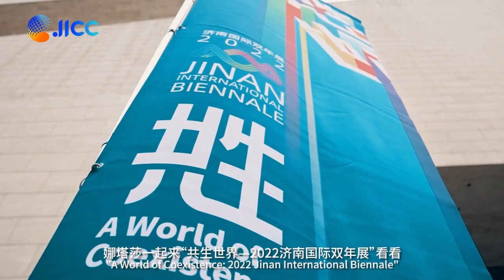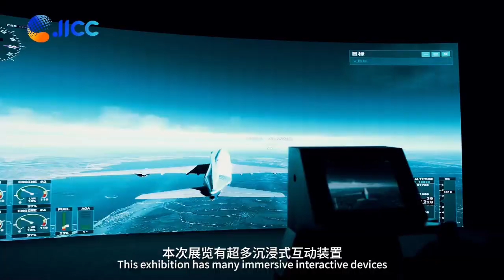A World of Coexistence 2022 Jinan International Biennale exhibit international contemporary classics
Roaming and Reading Jinan, Shandong: Foreign friends check in as "EastAsianCulturalCapital" and "AWorldofCoexistence: 2022 Jinan International Biennale" exhibit international contemporary classics.